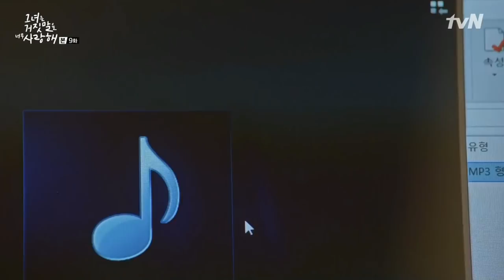Lee Hyun Woo Singing waiting for you (너를 기다리는 법) | The liar and his lover [그녀는 거짓말을 너무 사랑해]